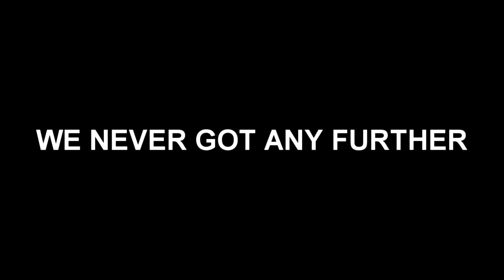DAD MAKES ME PLAY MANIC MINER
MORE RETRO GAME TORTURE
Dad makes me play the Manic Miner Remake
from the Spectrum ZX